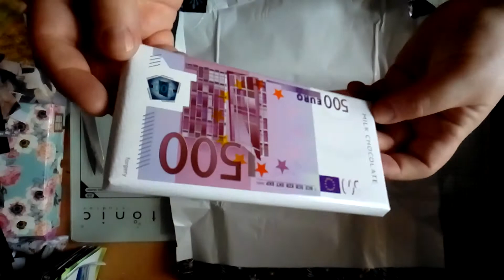hohoho 23 décembre 2020, calendrier de l' avent